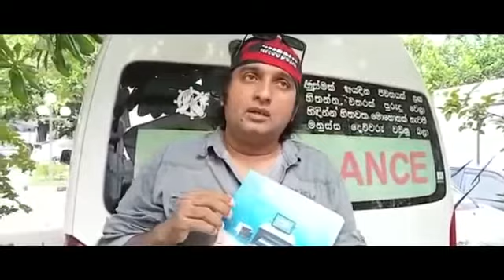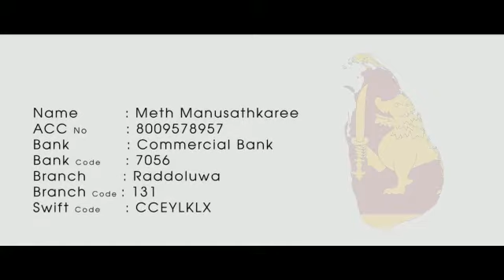Film Director Suranga Alvis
Meth Manusathkari